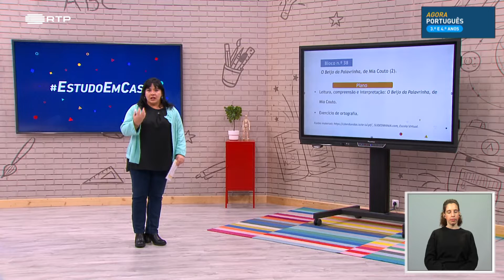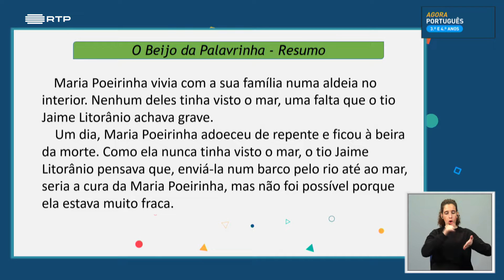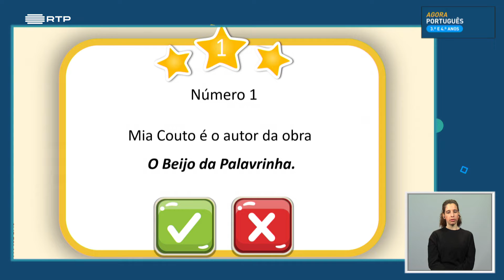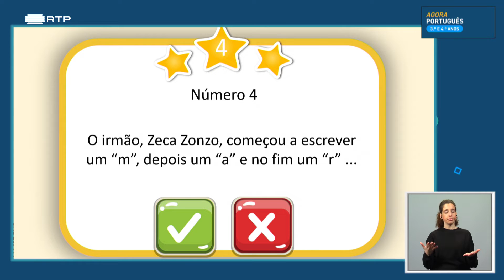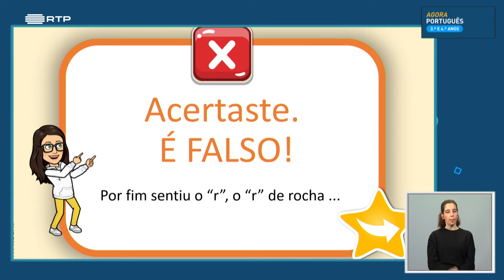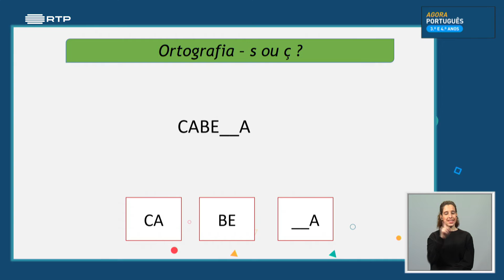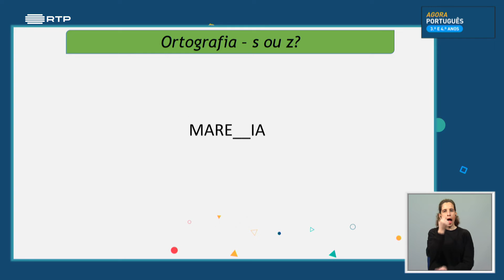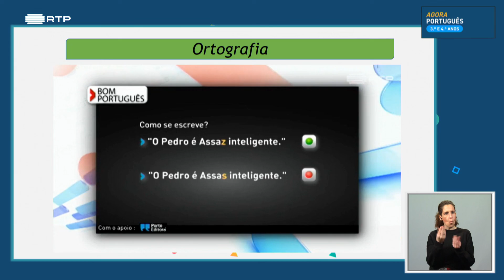葡萄牙小学三四年级葡萄牙语课 , aula 38 O Beijo da Palavrinha, de Mia Couto 2